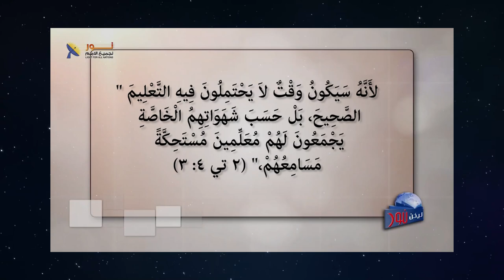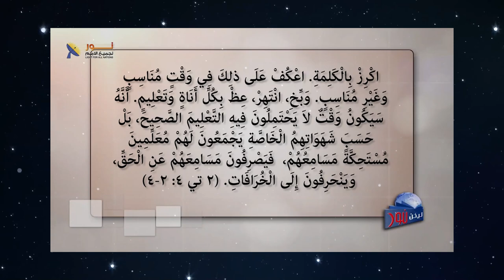عمل المعجزات ليس دليلاً على صدق الأنبياء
📌يمكنك التواصل معنا بصورة شخصية عن طريق رسائل الواتساب👇
WhatsApp الواتساب:    🆆🅷🅰🆃🆂🅰🅿🅿